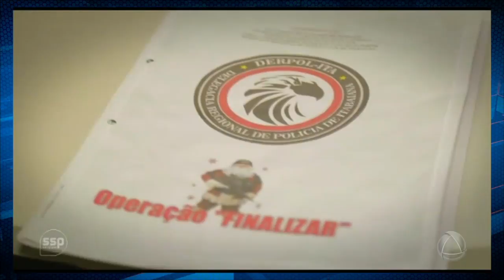Operação policial em Itabaiana prende nove suspeitos de crimes no agreste sergipano - CA